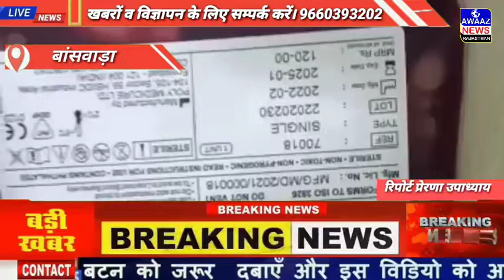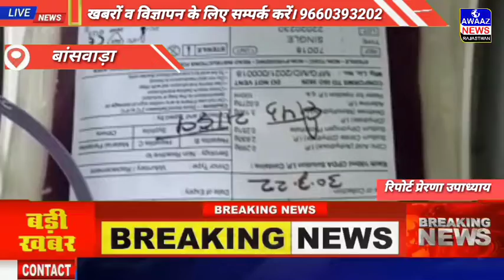स्मृतिस्वरूप मिनी रक्तदान शिविर का आयोजन व स्कूल में बैग वितरण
एक समय रक्तदान जनजागरण की कमी से अक्सर लोग रक्तदान से हिचकते थे। जिसके कारण ब्लड बैंक में समस्याओं का सामना करना पड़ता था।
परन्तु धीरे धीरे क्षेत्र में सपना फाउंडेशन द्वारा जनजागरण के लिए किए जा रहे प्रयास दिखने लगे है।
अब ज़िले के दूर दराज क्षेत्रो से आकर रक्तवीर रक्तदान कर रहे है।

*हर घर रक्तवीर की सफ़लता से रौशन होता वागड़*

कुछ समय पहले सपना फाउंडेशन द्वारा हर घर रक्तवीर की एक पहल शुरू की गई थी जिसका उद्देश्य था की वागड़ के हर घर तक रक्तदान की चर्चा पहुँचाई जाए ऐसे में इस पहल से कुछ ऐसे परिवार जुड़ गए जो रक्तदान से ही श्रद्धांजलि व जन्मदिन जैसे कार्यक्रम का आयोजन कर रहे है।

इसी कड़ी में आदर्श परिवार के रूप में सपना फाउंडेशन के सदस्य यादव ट्रेडर्स  बाँसवाड़ा समूह द्वारा स्वर्गीय पिता कांतिलाल यादव की द्वितीय पुण्यतिथि की स्मृति में ब्लड़ बैंक पहुचकर रक्तदान शिविर का आयोजन किया गया।
आपको बता दे कि यादव ट्रेडर्स द्वारा लगातार दूसरी बार यह रक्तदान शिविर का आयोजन स्मृतिस्वरूप रखा गया ।
शिविर में रक्तदान करने वाले रक्तवीर कंकु देवी, उमेश यादव, नरेश यादव, दीपक यादव, जितेंद्र यादव, जतिन यादव, प्रिंस यादव, विट्ठल यादव, योगेश राठौर, नयन चौहान व साथ ही रूधिर फाउंडेशन से गौरव भोई, पंकज यादव ने रक्तदान किया गया।

*रक्त की कमी सम्बन्धी जानकारी के बाद एक साथ रक्तदान*

यादव ट्रेडर्स से नरेश यादव ने बताया की स्मृतिस्वरूप रक्तदान का यह सेवाकार्य ही है जो किसी जरूरतमंद को नया जीवन देगा अतः आमजन को अधिक से अधिक रक्तदान करने के लिए आगे आना चाहिए।
उंन्होने कहा कि सोशल मीडिया से सूचना मिल रही थी कि ब्लड बैंक में रक्त की कमी है।
साथ ही परिवार के सदस्यों द्वारा राजकीय उच्च प्राथमिक विद्यालय नाल रन्धावा में बैग एवं फल वितरित किये गए।
इस दौरान सपना फाउंडेशन से कांतिलाल यादव शिवपुरा व धर्मेश यादव, प्रकाश यादव, महेश यादव उपस्थित रहे।